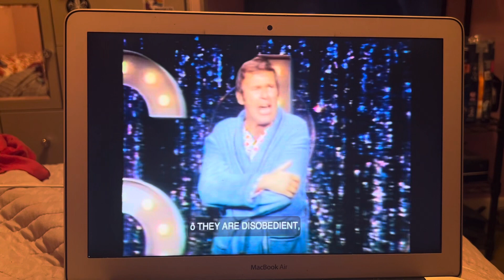Bye Bye Birdie 1971 Tony Awards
Kids sung by Paul Lynde